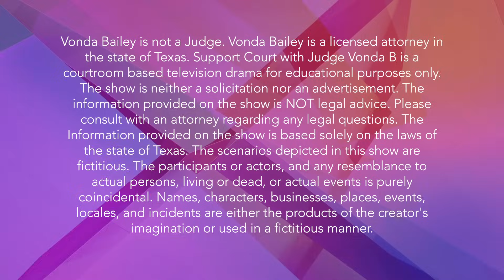Mom Hates New Girlfriend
Cooper v Johnson.

Mr. Cooper came to court to place himself on child support in order to “be able to see his children more regularly.” The children, ages 12 & 14, have lived with their mother their whole lives. Mom and Dad were never married and Mr. Cooper recently became engaged to a new girlfriend. He claims that Mrs. Johnson does not let him see the children as often as she should. Mrs. Johnson claims that she doesn’t feel comfortable having her children around the new fiancé.